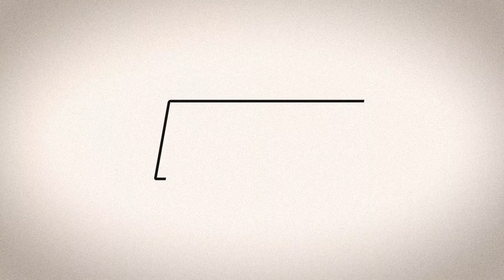Interview docent Noortje - Perk Interieuropleidingen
Perk is een particuliere, praktijkgerichte deeltijdopleiding voor interieurvormgeving en interieurstyling op Hbo-niveau. Zij heeft tijdens haar dertigjarig bestaan een belangrijke positie verworven binnen het interieur vak. In samenwerking met tal van architecten, binnenhuisarchitecten, beeldend kunstenaars, kunsthistorici, ontwerpers en stylisten biedt zij een zeer gevarieerd studieprogramma.